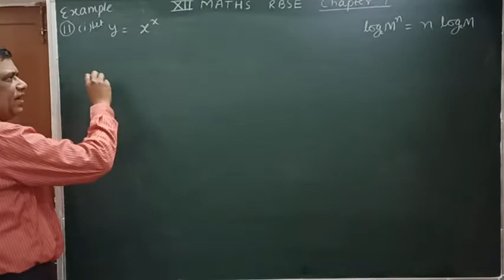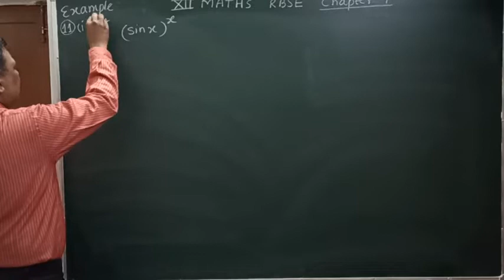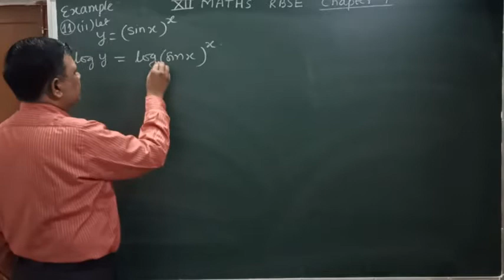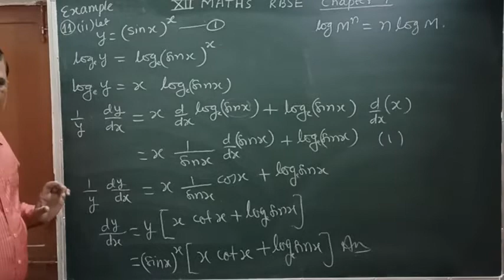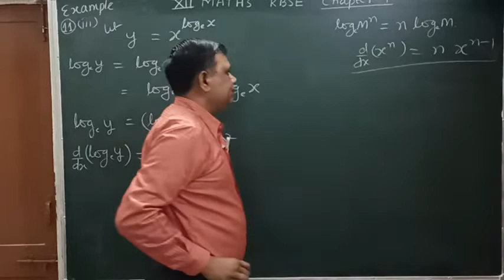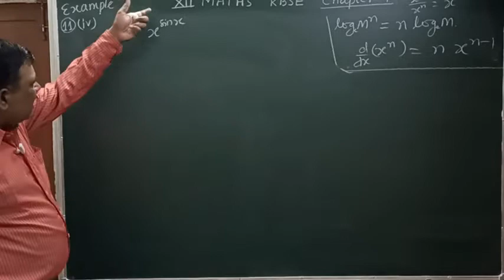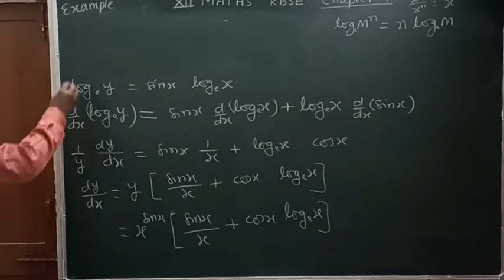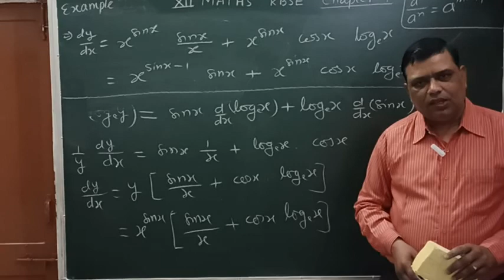Differentiation अवकलन / Class 12 RBSE chapter 7 Example 11 / logarithmic derivative